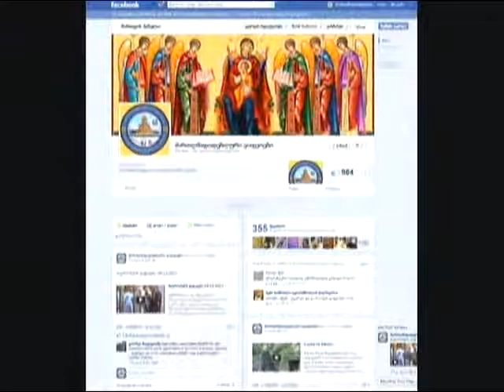ხარების და ჯვრის თაყვანისცემის შესახებ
xarebis da jvris tayvanicemis shesaxeb გვესაუბრება სასულიერო აკადემიის და სემინარიის პედაგოგი ჯვარის მამის სახელობის ტაძრის მღვდელმსახური დეკანოზი ზურაბ ცხოვრებაძე 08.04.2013